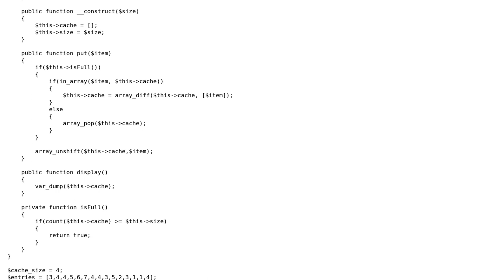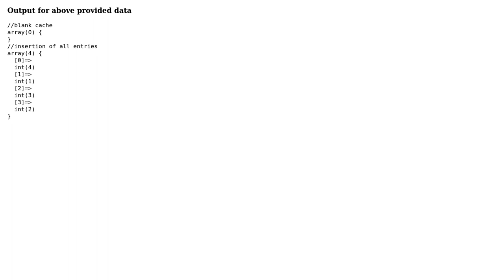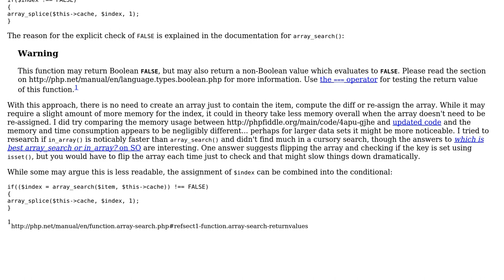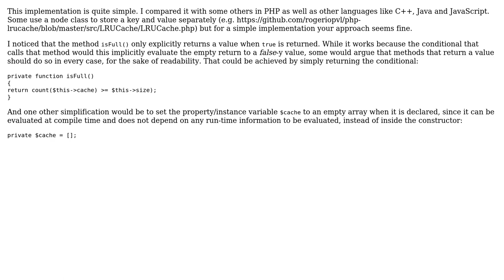Simple implementation of LRU caching in PHP (2 Solutions!!)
Simple implementation of LRU caching in PHP

With thanks & praise to God, and with thanks to the many people who have made this project possible! | Content (except music & images) licensed under CC BY-SA | Music | Images & others | With thanks to user Shobi user SAM OnELA and the Stack Exchange Network Trademarks are property of their respective owners. You are responsible for your own actions.